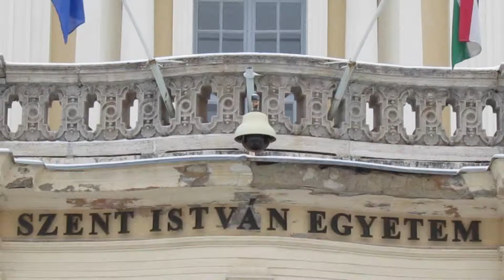Hivatalos köszöntő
Tekintsétek meg a rendezvény hivatalos köszöntőjéről készült videót!